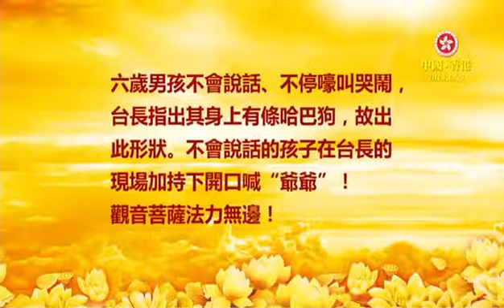图腾：六岁小孩不会说话 哈巴狗附在身上